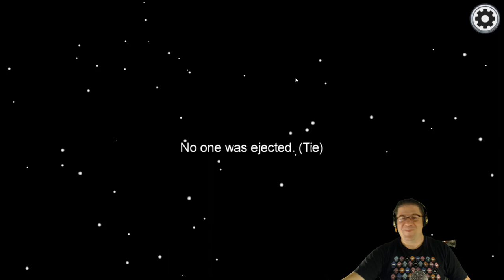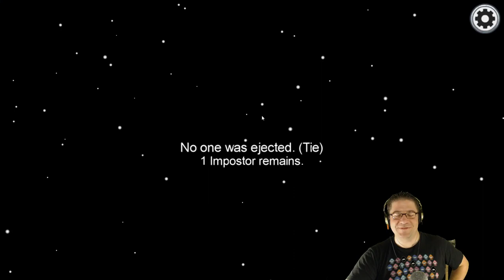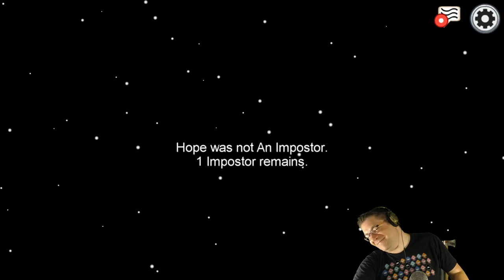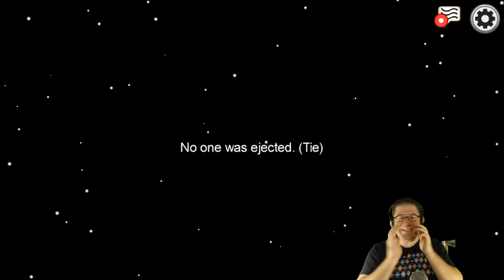Among Us - DigDug Plays, Mumazing, DarkJ, I and Our Kids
In this amazing episode of Among Us, our Roblox Crew comes together with our families to play one of the hottest games on steam right now. Among Us. An amazing game, kinda like murder mystery, but with task and objectives. The betrayals and logic our kids have is astounding. Love you all!!!